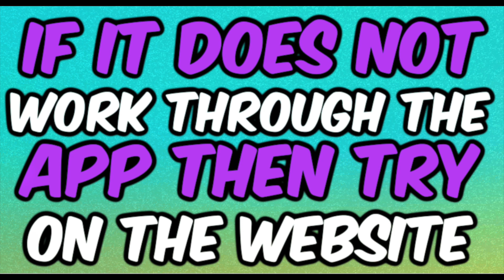FREE Photo at Walgreens Ends Tuesday February 28th 2023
I've been enjoying making extra cash and trying new products in the Field Agent App and I thought you would too!

-What Printer Do I Use?